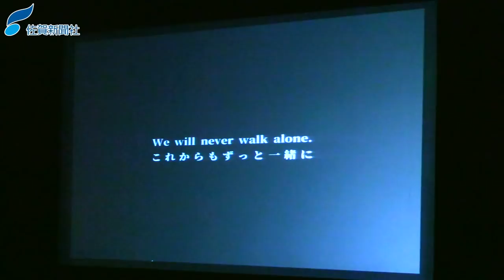２０１９サガン鳥栖シーズン終了報告会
２０１９年シーズンもＪ１残留で終えたサガン鳥栖。選手たちは今年のシーズンを振り返るとともに、引退する谷口博之選手へはなむけの言葉を贈った。